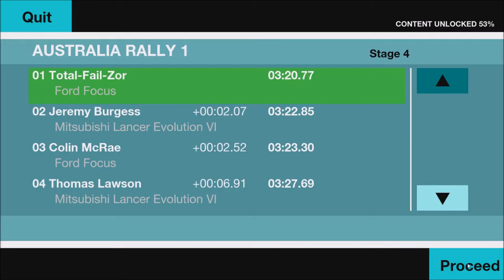Colin McRae Rally Remastered Edition - Australia Rally 1 - Stage 4